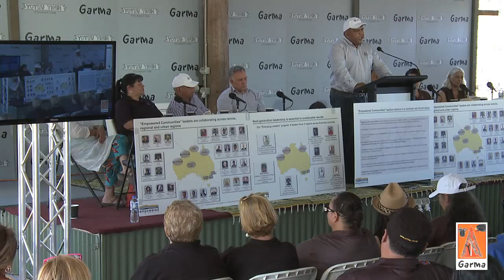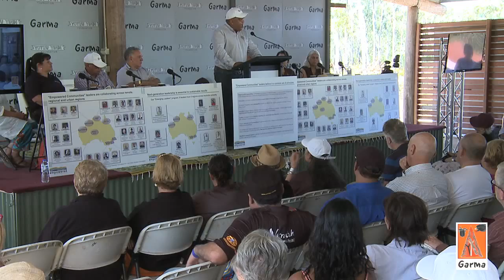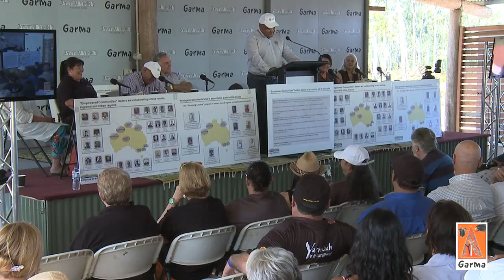2013 Garma Key Forum: Jenny Macklin & Noel Pearson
Garma 2013  Short Statement on the New Coalition of 8 Innovative Leaders and Communities, plus Noel Pearsons Magical Oratory.